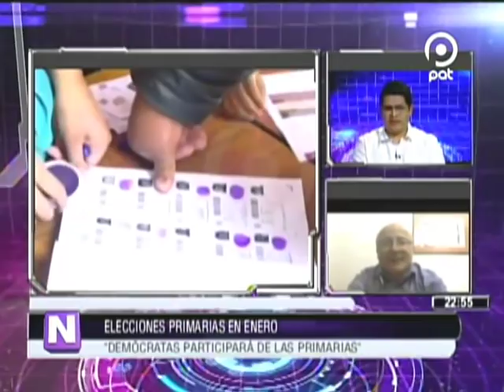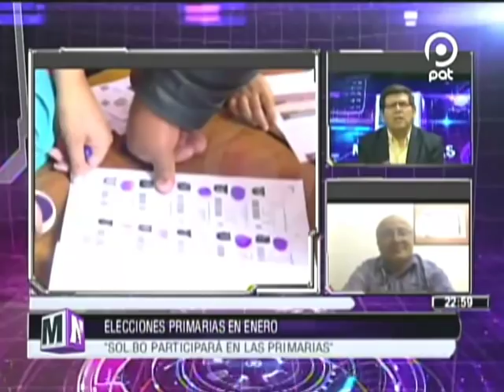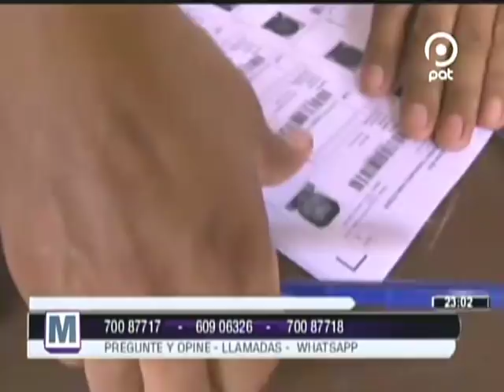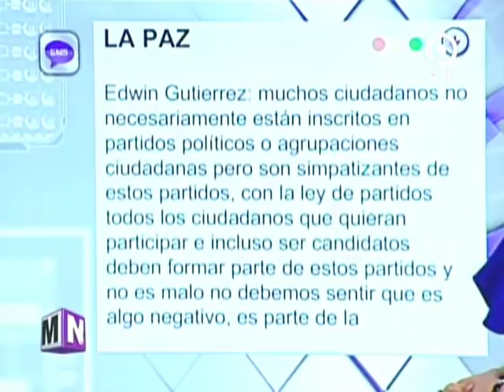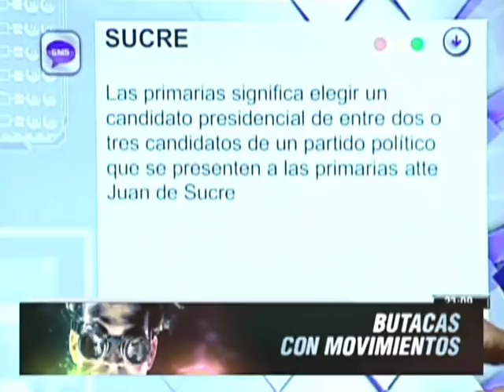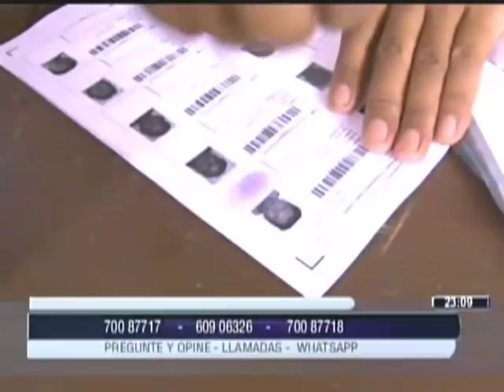[VIDEO EN NM]Elección primarias en enero, ¿Jaque a la oposición o más democracia? @ NO MENTIRÁS